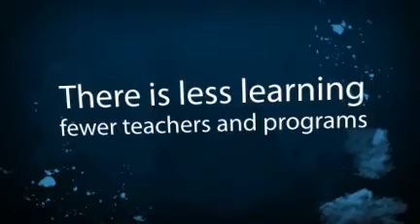Provide More & Change Education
The budget crisis has affected schools nationally. School programs are being cut, teachers are being laid off, and students are having to use out of date equipment. This year, please choose to support a child and a school. Your participation is critical to reduce the trend of "less" that is prevalent in schools today.  Support education by supporting the main fundraising effort at your school.